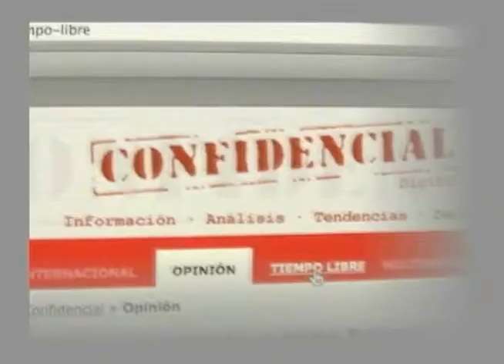Las enseñanzas del golpe militar en Chile 40 años después